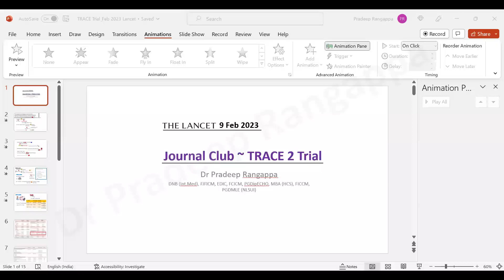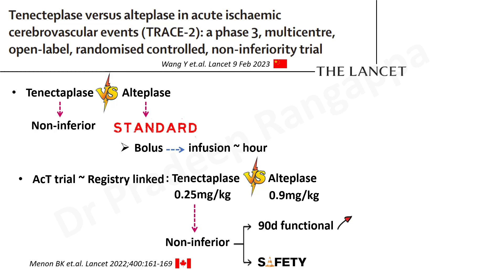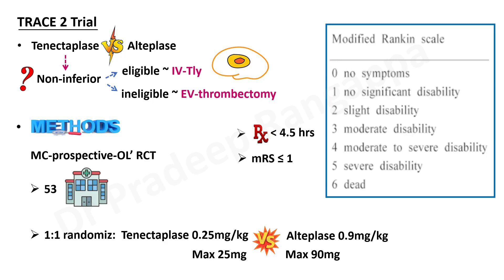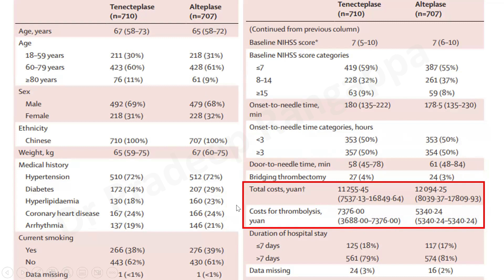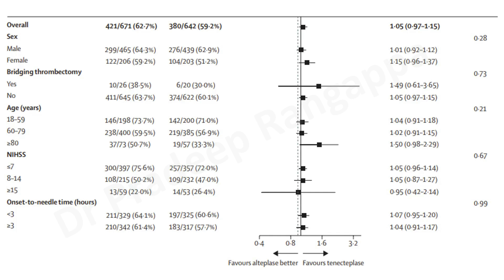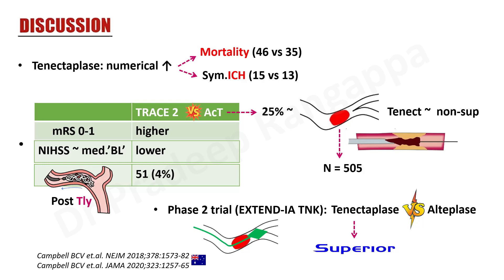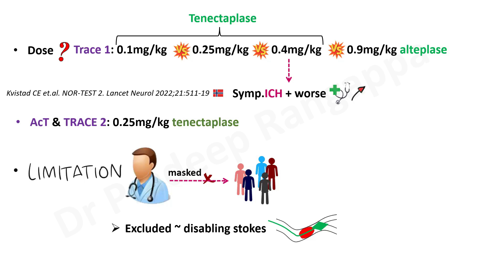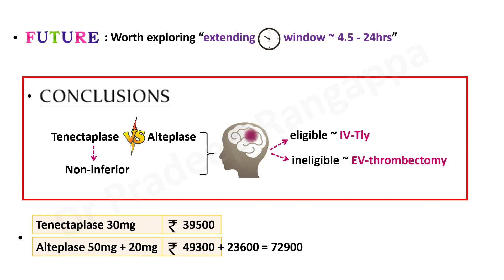Journal Review_Trace 2 Trial Lancet Feb 2023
Overview on Trace 2 Trial (Tenectaplase vs Alteplase) published on 9 Feb 2023